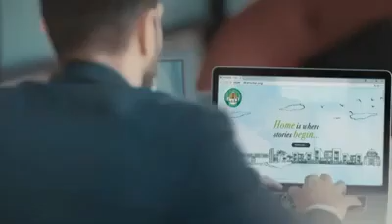DHA Multan Villas Booking Details – Payment Plan and Prices Update ! Property Guide DHA Lahore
DHA Multan Villas Booking Details – Payment Plan and Prices Update

After filling out DHA Villas booking (Application form) and will need to submit it to DHA Multan office after payment in the bank. Booking fee and application processing fee (category wise) will need to be submitted initially in the bank.

• One application form will be submitted against one villa only.
• All local and overseas Pakistanis can apply.
• Application processing fee is non-refundable.
• Booking fee will be adjusted in down payment in case of successful applicants after DHA Multan Villas balloting.
• For unsuccessful applicants, the booking fee will be refunded from banks. The applicant can get it back by showing an original receipt and copy of CNIC/NICOP.